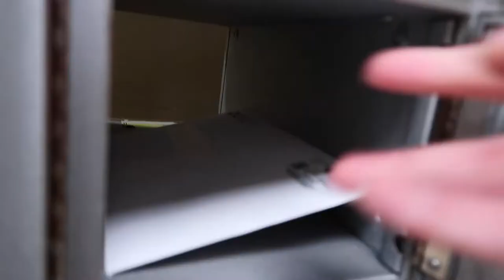A Weekday Morning In My Life│New Puppy?!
Wool Coat - Thrifted